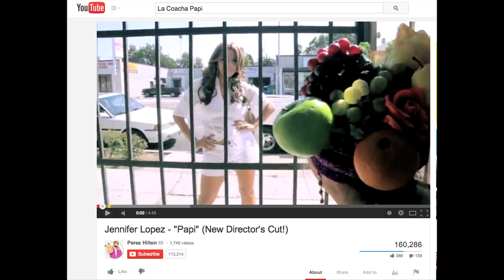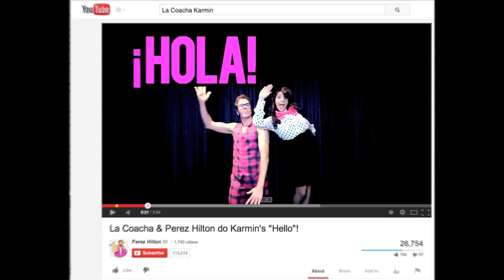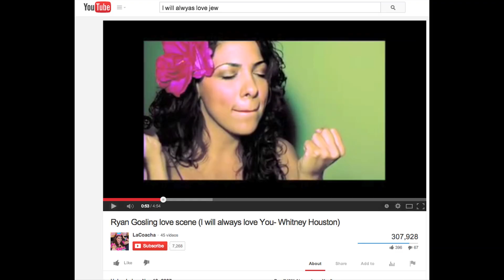La Coacha's Last Music PARODY!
Follow @LaCoacha on Instagram & Twitter
Facebook.com/OfficialLaCoacha
Youtube.com/OfficialLaCoacha
ChismeTime.com